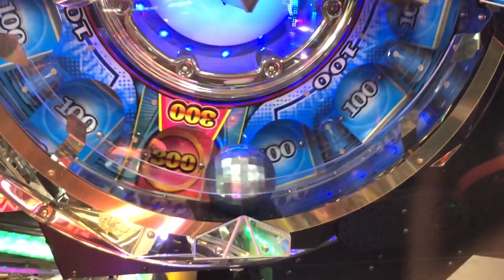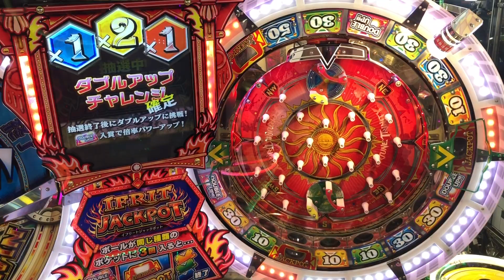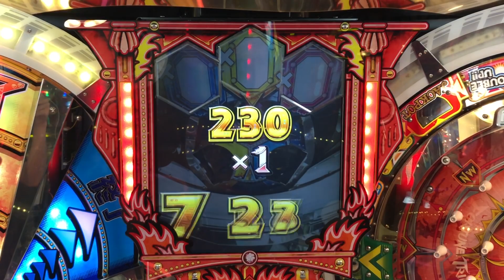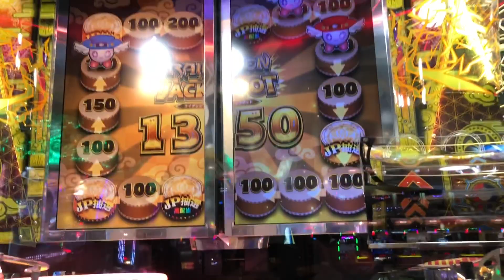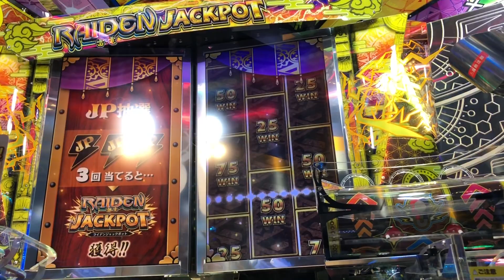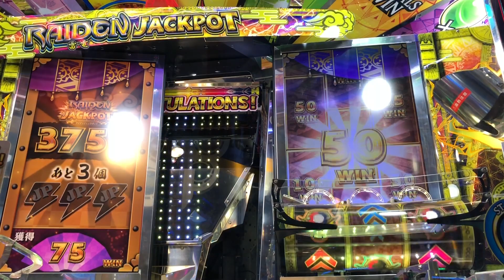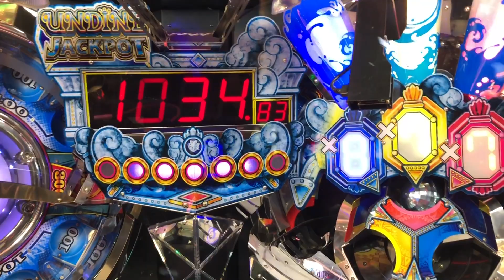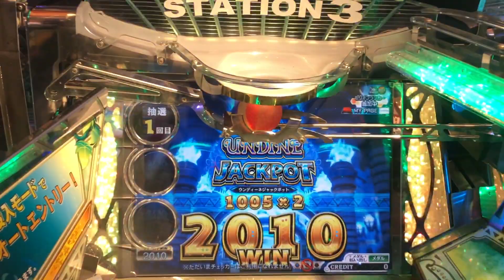精霊の至宝祭 JPC集【230~236】【FORTUNE TRINITY４】